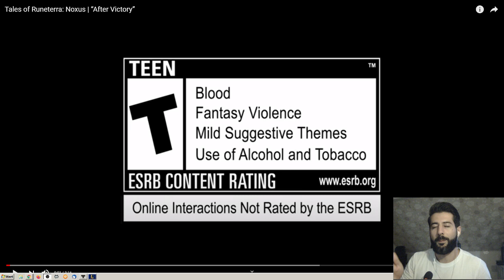KingKongLoL REACTS To Tales of Runeterra: Noxus | “After Victory”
Darius and his victorious warhosts demand that the king of Urtis surrender his throne, offering every citizen—from the highest noble to the lowliest servant—a place in the Noxian empire.

Cast:
Darius, the Hand of Noxus
Captain Farron
Trifarian Glory-Hunter